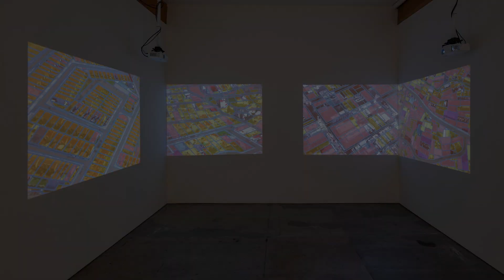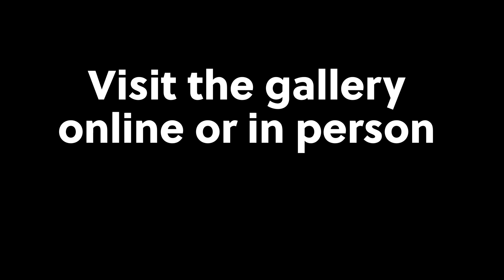Nicola López - Neither There nor Here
Learn more about the exhibition, Neither There nor Here, in this video interview.

López’s interdisciplinary practice includes printmaking, drawing, collage, installation and videos of reimagined worlds that combine landscape and architecture. Her gorgeously disorienting visual paradoxes continue to elicit new ways of looking at urban and natural environments. Neither There nor Here thematically explores “place” and the ways humans construct ideas about the spaces we inhabit. López’s longtime printmaking practice is evident throughout the exhibition and highlights her dynamic use of image seriality, layering, and variability in each medium.